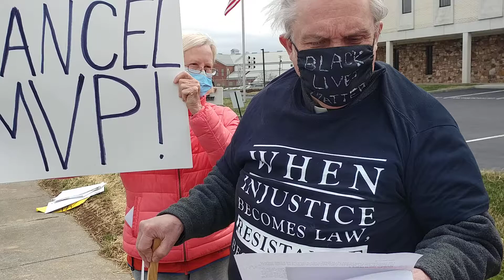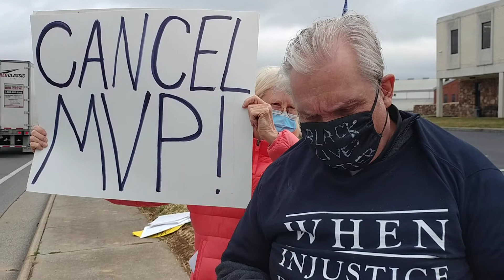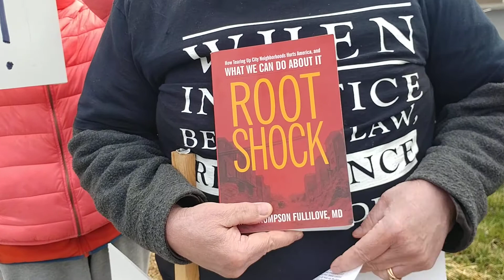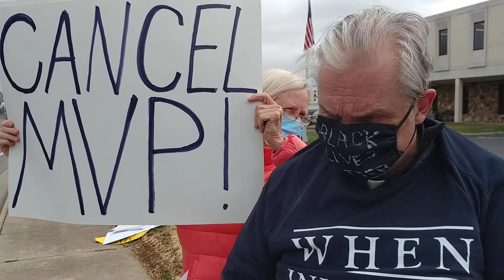Cancel MVP RGC Resources David short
Roanoke, Virginia 3.16.21